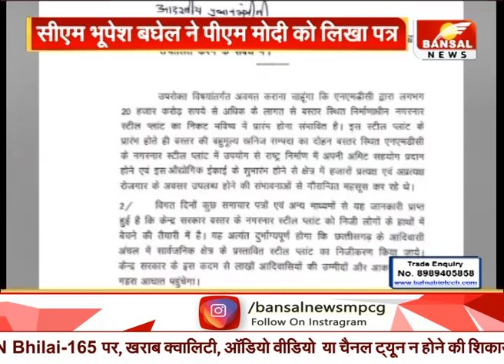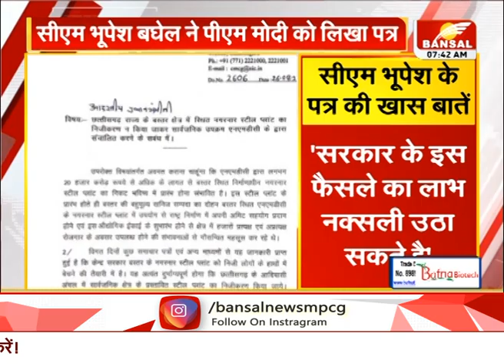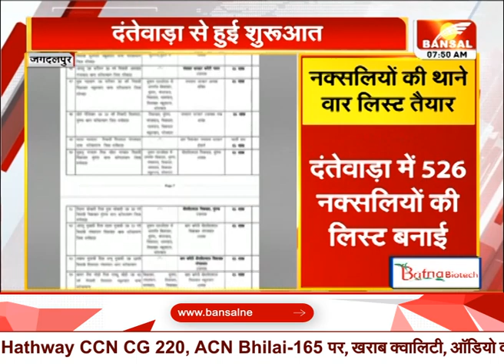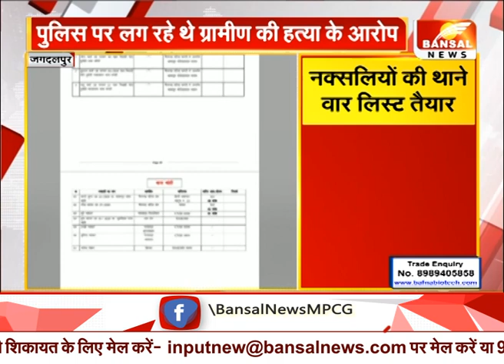छत्तीसगढ़ विधानसभा : विधानसभा सत्र का आज अंतिम दिन, रेत के अवैध उत्खनन को लेकर होंगे सवाल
छत्तीसगढ़ विधानसभा के मानसून सत्र का आज आखिरी दिन है. विधानसभा में वित्त लेख  2018-19 और विनियोग लेख पर ध्यानाकर्षण रहेगा.